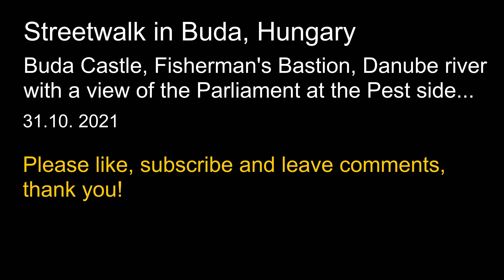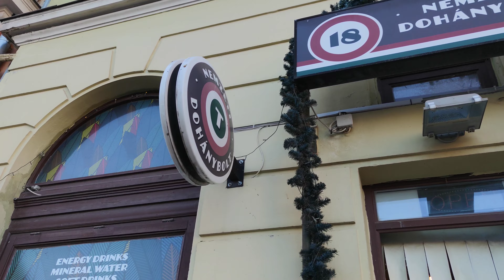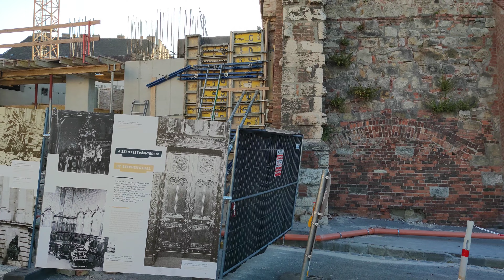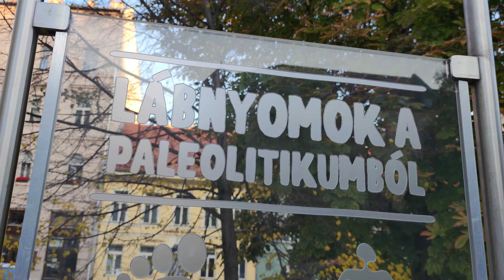Streetwalk in Budapest, Hungary: Fisherman's Bastion, Buda Castle, Danube river, 4K60fps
Come and have a streetwalk with us in Budapest! Let's visit the Fisherman's Bastion (Halászbástya), Buda Castle (Budai Vár), then lets walk down to the Danube river (Duna) and enjoy the view of the Hungarian Parliament on the Pest-side of Budapest!
Komm, spaziere mit uns auf den Straßen von Budapest! Besuchen wir die Fischerbastei (Halászbástya), das Burgviertel (Budai Vár), dann gehen wir runter zur Donau (Duna) und beobachten wir das Parlamentsgebäude am Ufer der Pest-Seite von Budapest!